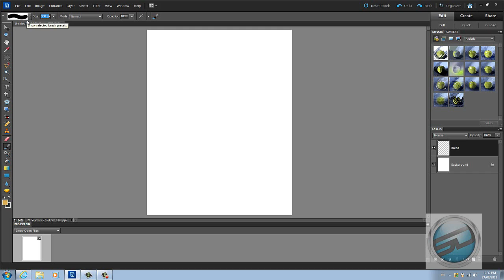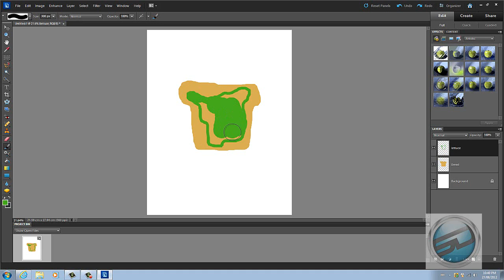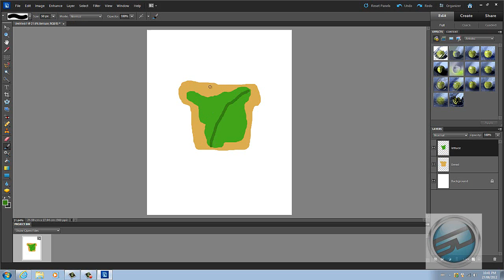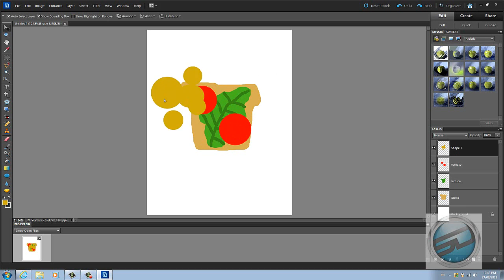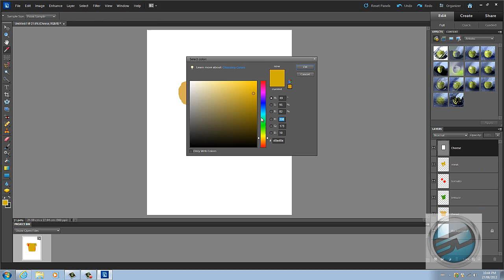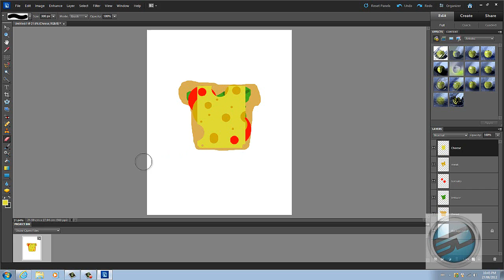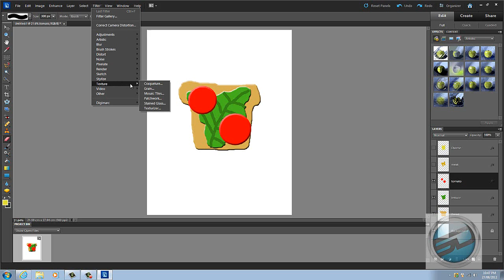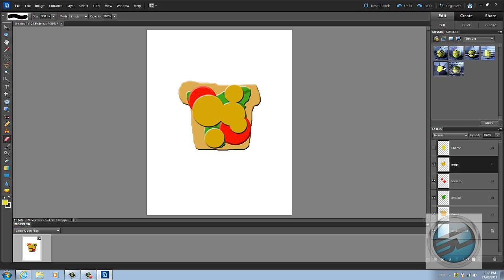Sandwich Tutorial for Adobe Photoshop Elements 10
This is a tutorial on how to use the paint brush tool and how to add different effects to your work. I hope you guys enjoy!!  let me know what you think and if u want a tutorial on how to make just let me know in the comment section below and if you would like me to make you any graphics please send me a personal message